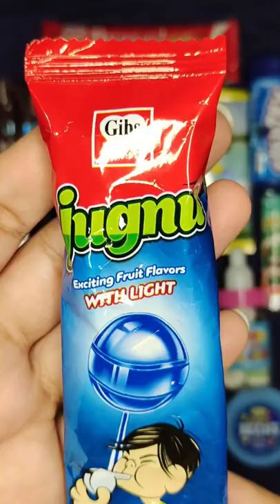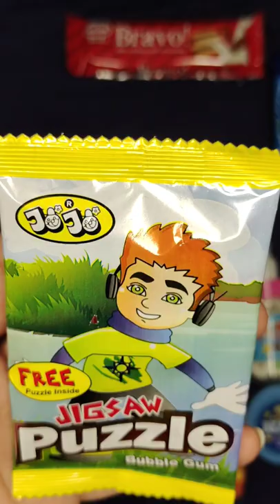Kolson bravo & donut cake 🍩 &fruit gala & jugnu lollipop 🍭